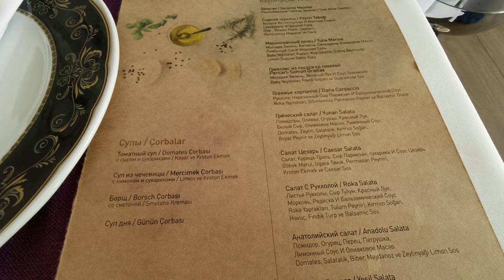Rixos Premium Tekirova: luxury villas in one of the finest hotels in Turkey (обзор отеля)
Rixos Premium Tekirova – один из лучших отелей региона Кемер на Анталийском побережье в Турции - включите субтитры и отправляйтесь в виртуальное путешествие отелем! Мы сконцентрируем наше внимание на самой роскошной части отеля Rixos Tekirova – комплексе вилл Executive Villa и Superior Villa. Вас ждет прогулка по всем основным частям отеля Rixos Premium Tekirova: пляжу, аквапарку, детскому клубу Rixy Kids Club, ресторанам и барам.

00:00 - 00:13 - Вступительная заставка канала и название отеля с локацией
00:14 - 00:50 – Встреча в аэропорту и трансфер в Риксос Премиум Текирова
00:52 - 02:25 – Прогулка территорией отеля Риксос Текирова
02:42 - 05:28 – Executive Villa отеля Rixos Tekirova
07:18 - 11:22 – Superior Villa в отеле Rixos Premium Tekirova
11:50 - 12:25 – Аквапарк отеля
13:20 - 15:10 – Детский клуб Rixy Kids Club в отеле Риксос Премиум Текирова 5*
15:47 - 18:45 – Пляжный клуб для проживающих в виллах Executive Beach Club
22:52 - 24:32 – Ресторан Executive Club

Читайте наш тревел-блог о лучших отелях мира и вы узнаете, как воспользоваться дополнительными привилегиями.

Делитесь, пожалуйста, в комментариях, какой ваш любимый отель в Турции.